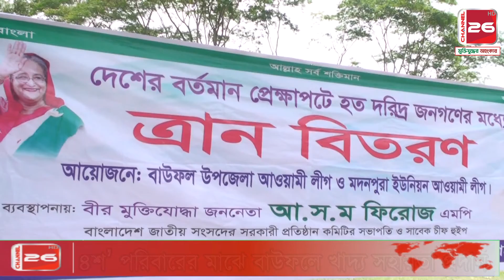৪শ’ পরিবারের মাঝে বাউফলে খাদ্য সহায়তা প্রদান || channel 26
সঞ্জয় ব্যানার্জী, দশমিনা-বাউফল (পটুয়াখালী) প্রতিনিধি:করোনা ভাইরাস উপলক্ষে কর্মহীন পটুয়াখালীর বাউফলে চার শ” দুস্থ পরিবারের মাঝে খাদ্য সহায়তা দেয়া হয়েছে। বৃহস্পতিবার বেলা ১১টায় সোনামদ্দিন মৃধা মাধ্যমিক বিদ্যালয় মাঠে বিশিষ্ট সমাজ সেবক ও মেভিন ডিজাইন লিমিটেডের পরিচালক আলহাজ্ব ছবুর খান এ খাদ্য সহায়তা প্রদান করেন।
এসময় একটি পরিবারকে ১০কেজি চাল, তৈল ও সাবানসহ নিত্য প্রয়োজনীয় খাদ্য সামগ্রী দেয়া হয়।
আয়োজিত কর্মসূচিতে স্থানীয় ইউপি চেয়ারম্যান সহ উপজেলা আওয়ামালীগ ও সহযোগী সংগঠনের প্রধানরা উপস্থিত ছিলেন।